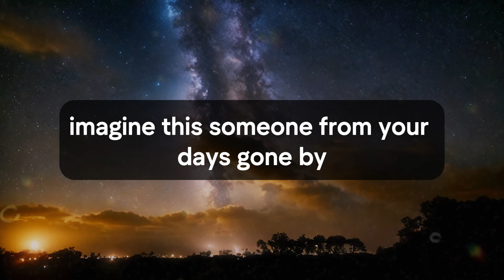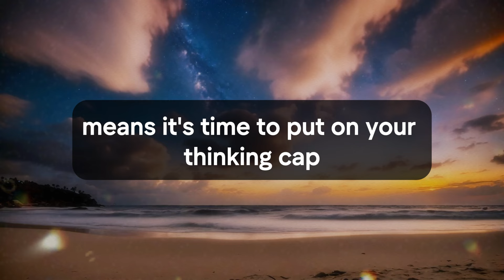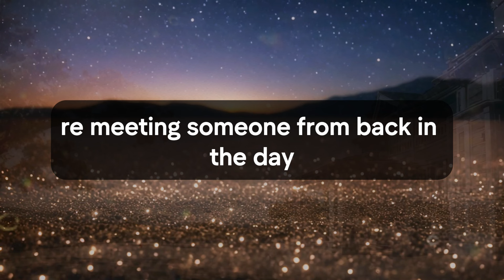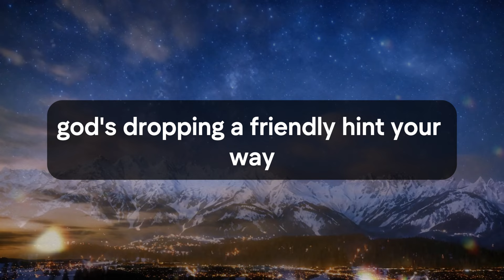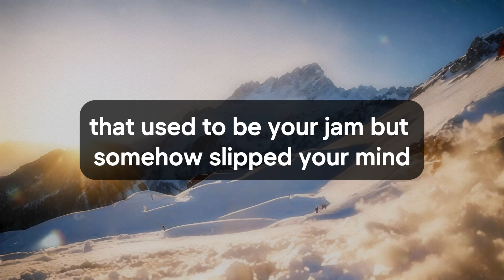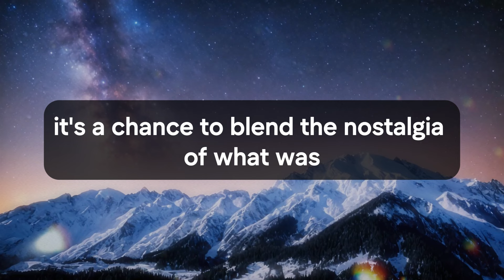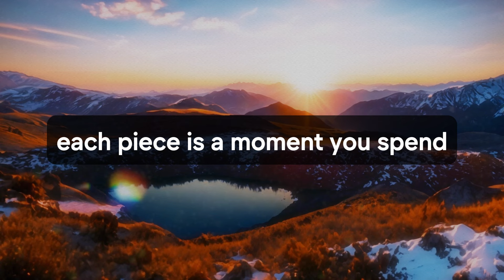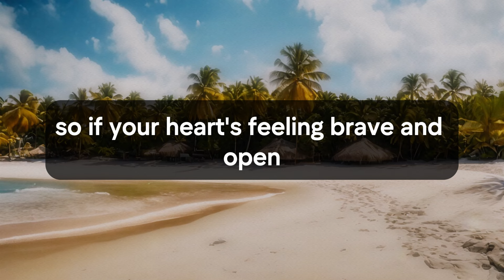🛑💌 God Message Today | Someone from your past is coming back and planning… | God Says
Jesus christ
Faith quotes
God Blessing Message
God thought
Universe Message
Angel message
Angel messages
Urgent god Message
Lowofattraction
Lord Message
God helps
universe message for me
bible quotes
God says
Jesus Message
God Message
God's Message